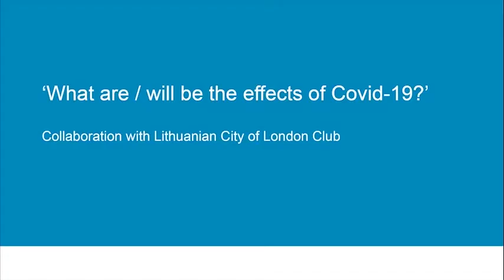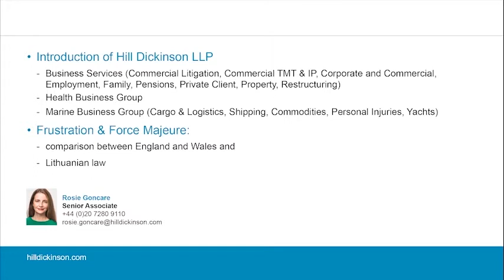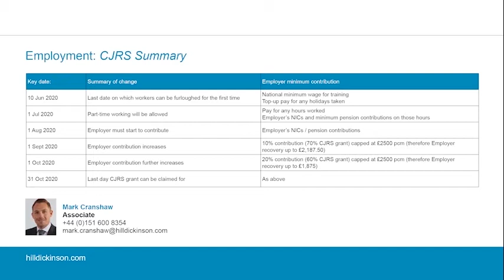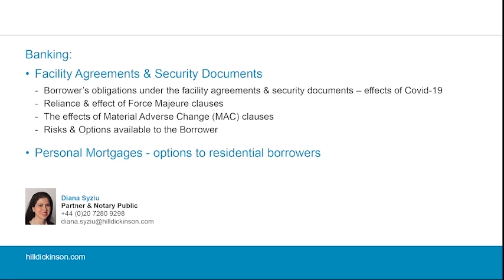Part one: What are/will be the effects of COVID-19? (force majeure/employment/banking law)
Collaboration with Lithuanian City of London Club